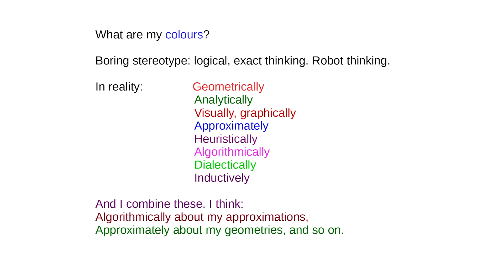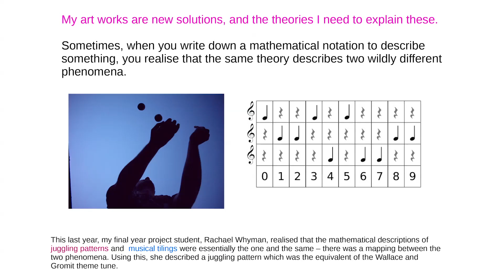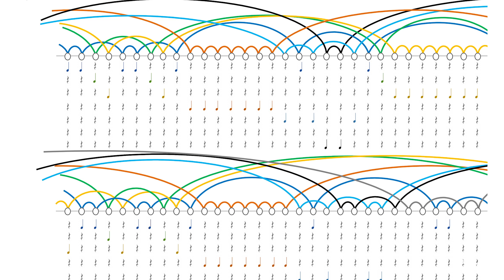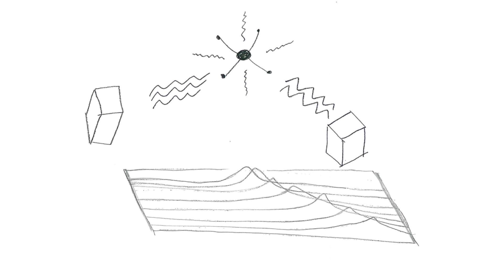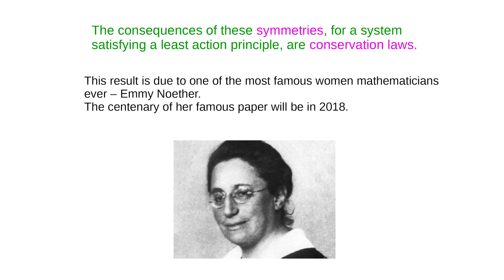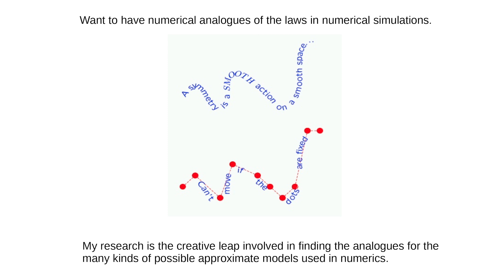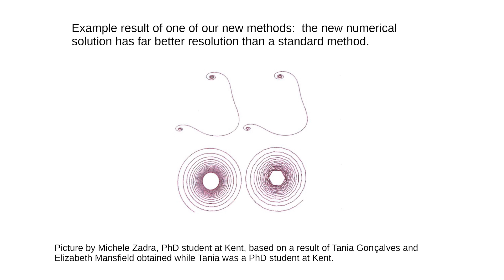Mathematics as a Conceptual Art Form | Professor Elizabeth Louise Mansfield | Think Kent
Mathematics as a conceptual art form is how Professor Elizabeth Mansfield experiences her life as a mathematician. A multitude of styles of thinking and a rich subject base contribute to her conceptual art works, which take the form of new solutions to problems and the new theories needed to underpin them. Showcasing the work of her undergraduate and postgraduate students, and its context and impact, Elizabeth gives a glimpse into this fascinating world for a non-mathematical audience.

ABOUT PROFESSOR ELIZABETH LOUISE MANSFIELD
Elizabeth Louise Mansfield is Professor of Mathematics at the University of Kent. She is currently a Vice President of the Institute of Mathematics and its Applications, UK. She served two terms on the Council of the London Mathematical Society and three terms on the UK's Engineering and Physical Sciences Research Council's Strategic Advisory Team for Mathematics. She obtained her PhD from the University of Sydney, Australia, in 1992.